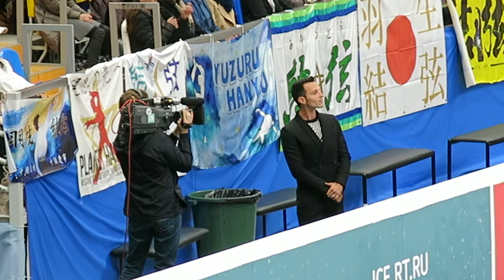Romain Haguenauer watching Marie-Jade Lauriault & Romain Le Gac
Romain Haguenauer watching Marie-Jade Lauriault & Romain Le Gac during Rostelecom Cup 2017 (SD)